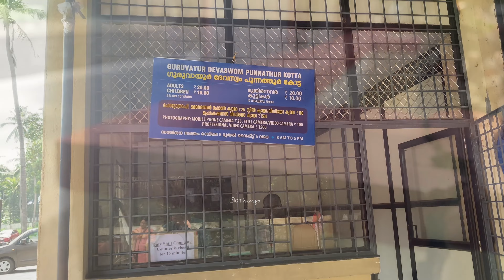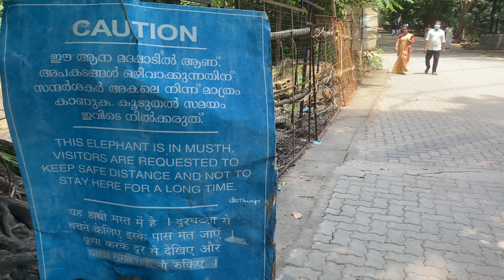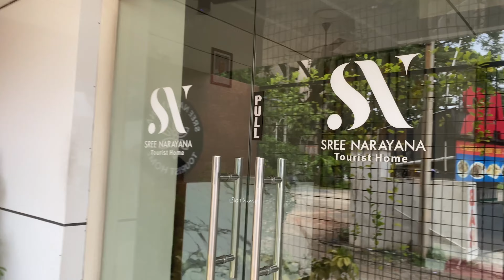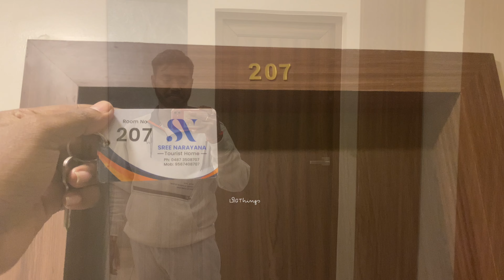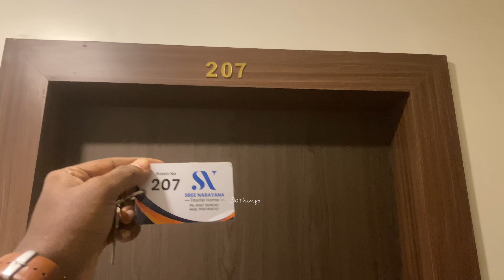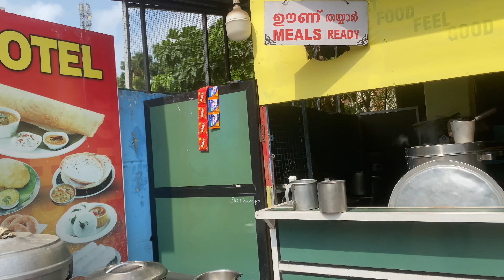குருவாயூர் ஆனகோட்டா - A walk into Elephant Camp KeralaSeries Episode 02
யான் பெற்ற இன்பம் பெறுக இவ் வையகம் ❤️

தமிழ் போல் வளர்வோம் 🤘🏽